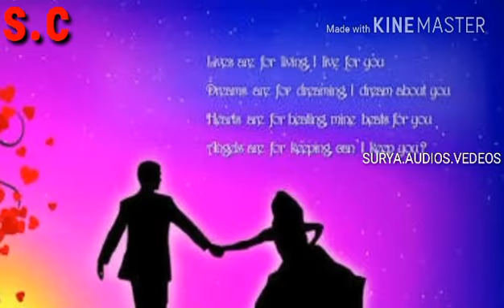Kaveri Nava Nalveri || Banjara Latest Super Hit Song || Singer Veerandar Naik 2017